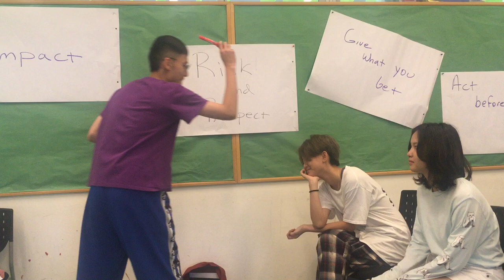Stage Picture with Conflict: Classroom